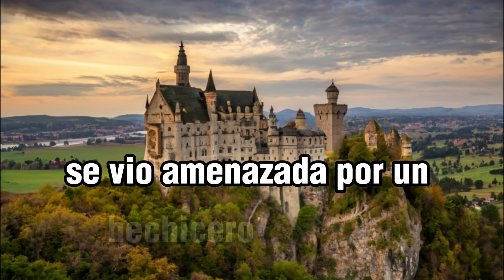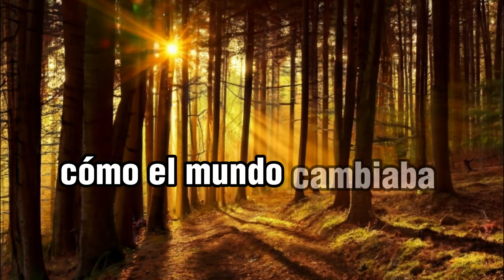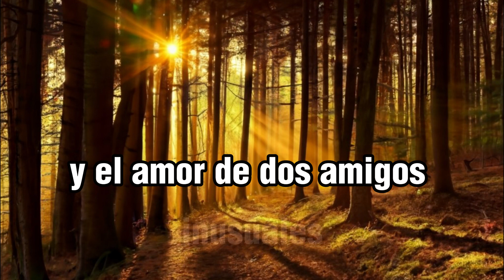La asombrosa historia de la princesa y el dragón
este video es sobre la narracion de una historia de una bella princesa que encuentra un pequeño dragon en el su castillo y juntos forman una amistad sorprendente y el cual ayudan a derrotar un mago malvado que amaneza con destruir la armonia en el reino de Dituban